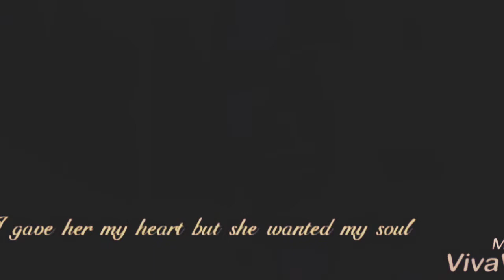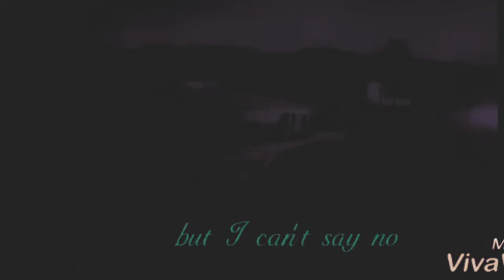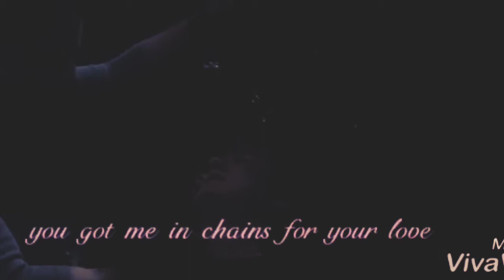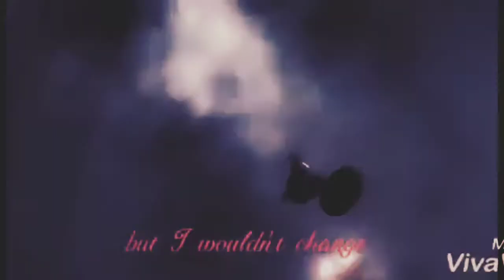Tony + Steve // Chains